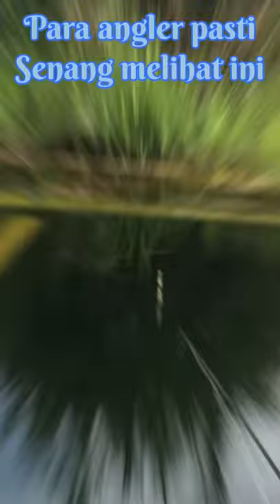Moment mancing yang di tunggu para Anglers🎣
Moment ini adalah Moment paling yg di tunggu para pemancing. Plangpung ndelep.🎣
Moment strike